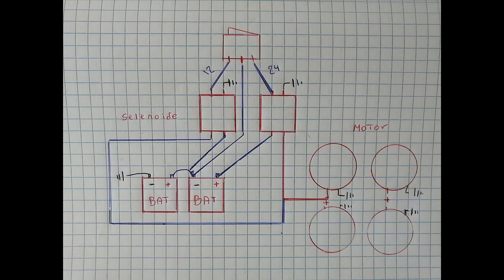fast electric bike casero 4 engines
fast bike casero 2 speeds